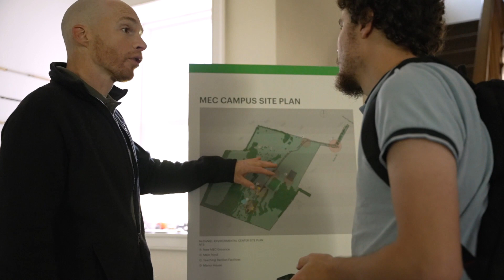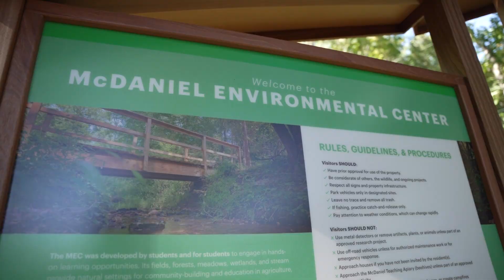Reaching New Heights | McDaniel College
“Reaching New Heights: McDaniel College Strategic Plan 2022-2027" further positions McDaniel as an innovative liberal arts college focused on student achievement and professional success.